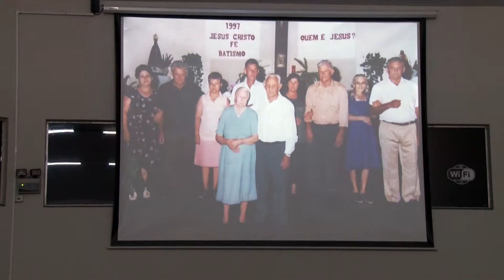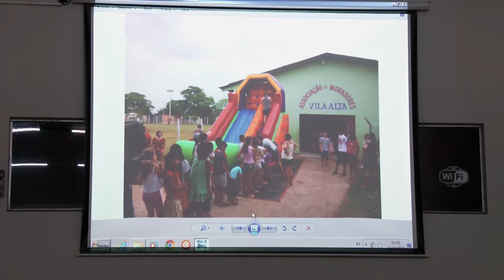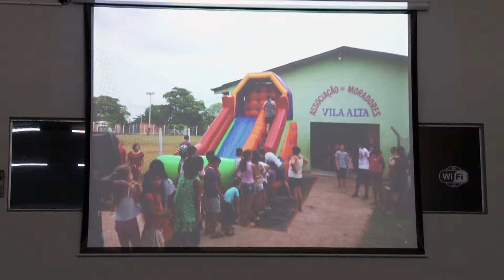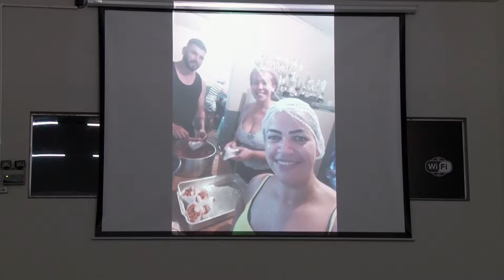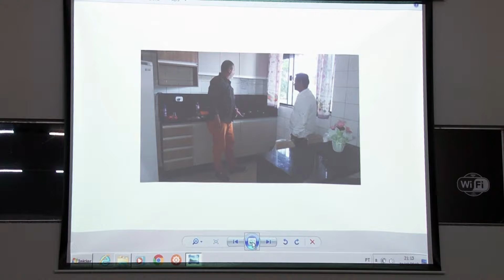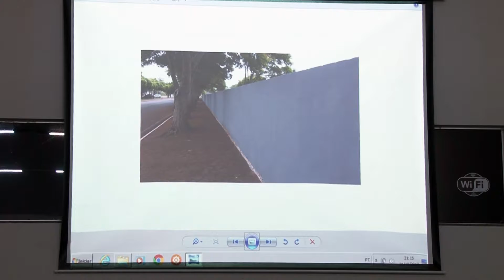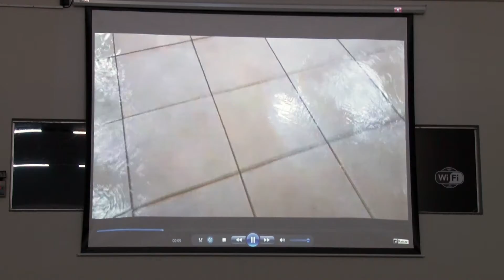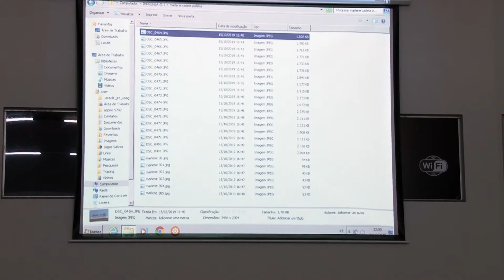31ª SESSÃO ORDINÁRIA DE 2019